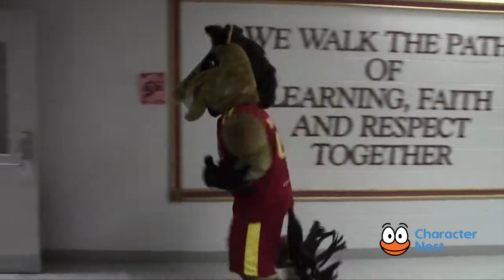Mascot Reel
These are some moments for me, Bobby Viau, performing as a mascot. I hope you enjoy! If you are interested in having me as a mascot.